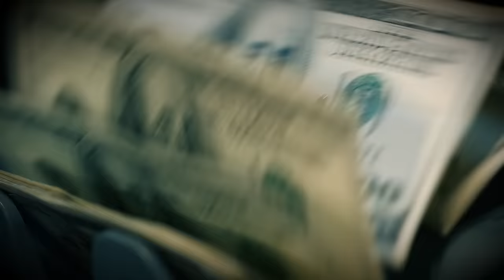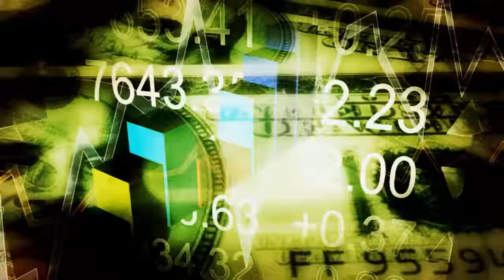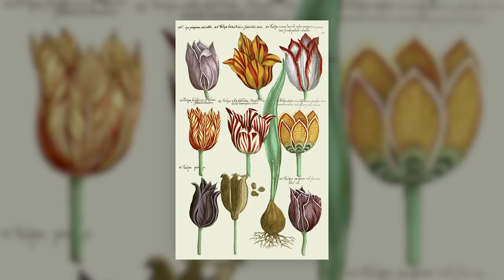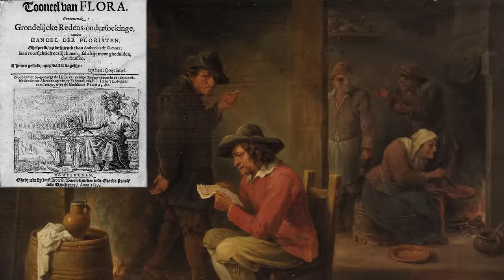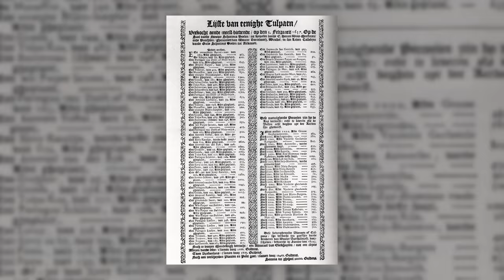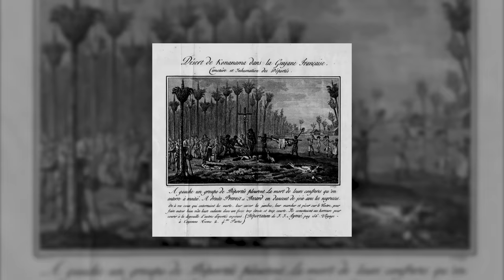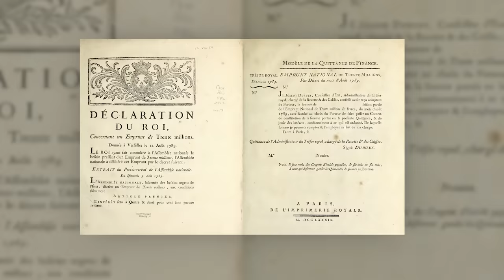Grandes crises économiques, à qui la faute ? 3 exemples historiques !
Depuis 2007 et l’effondrement des valeurs boursières dans le monde entier, on entend régulièrement parler du risque d’une nouvelle crise financière ou des efforts déployés par les pouvoirs publics pour l’éviter. Cette crise a eu des conséquences tragiques en cascade dont on n’a toujours pas fini de mesurer l’ampleur. Mais une crise financière c’est quoi ?

📝 Écrit par Benjamin Brillaud et Lucas Pacotte
Montage : V pour Valentin

➤➤➤ Sources en fin de description

🔸Découvrez ma boutique en ligne🔸
🔸Rejoignez-moi sur les réseaux !🔸
➤➤➤ Pour en savoir plus :
-Biard M., Bourdin P. & Marzagalli S., Révolution, Consulat et Empire, 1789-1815, Belin, 2009.
-Bigaut C., « La banqueroute des deux tiers sous le Directoire », 1ère et 2ème parties, in : Pouvoirs Locaux, n°102 et 105, 2014/2015.
-Braudel F. & Labrousse E. (dir.), Histoire économique et sociale de la France, III/I, PUF, 1976.
-Chavagneux C., Une brève histoire des crises financières, Des tulipes aux subprimes, La Découverte, 2011.
-Lefebvre G., Les thermidoriens, Le Directoire, Armand Colin, 2016.
-Möller H., La République de Weimar, Tallandier, 2005.
-Richard L., La vie quotidienne sous la République de Weimar (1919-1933), Hachette, 1983.
-Schama S., L’embarras de richesses, La culture hollandaise au Siècle d’Or, Gallimard, 1991.
-Soboul A., La Révolution française, Gallimard, 1982.